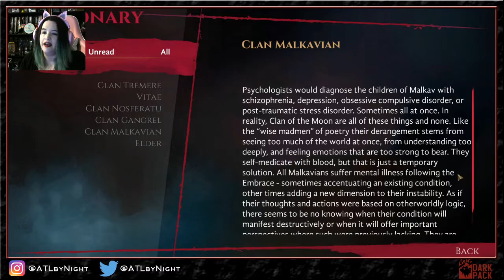Vampire: the Masquerade - Coteries of New York - Toreador Playthrough - Part 2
We convinced the Storyteller for ATL By Night to play Coteries of New York for the first time on livestream! Our fans voted over on Twitter for her to play as a Toreador, which she's never played before even in the table top! This is going to be fun.

In this installment, Ellie's Toreador meets some interesting Kindred of New York, including a very intense Malkavian and a mysterious Gangrel.